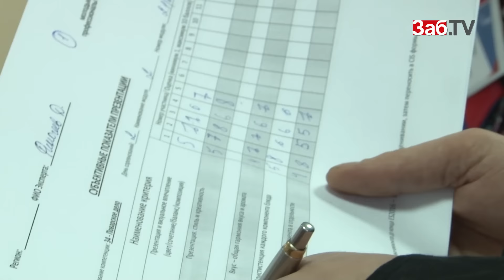Забайкальские студенты-повара конкурса Wirldskills Russia плакали от напряжения